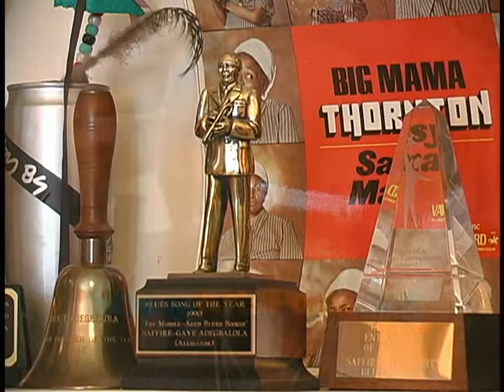Gaye Adegbalola, Singer, Songwriter, Musician, and Educator (Part 3)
Educator, musician, and former member of the award-winning blues group "Saffire—the Uppity Blues Women," Gaye Adegbalola shares her past as a civil rights activist and a deep lover of music with Debby Klein on CRRL Presents, a Central Rappahannock Regional Library production.